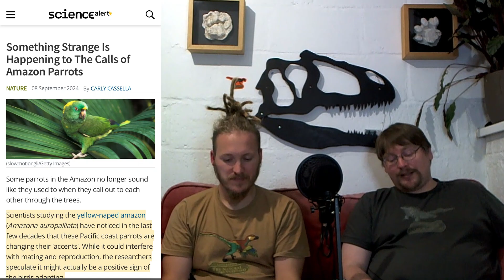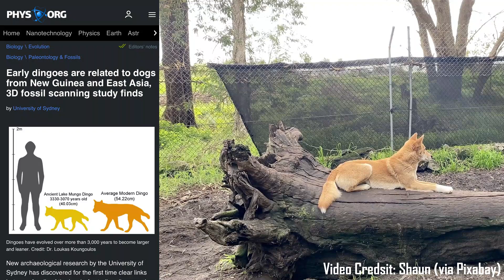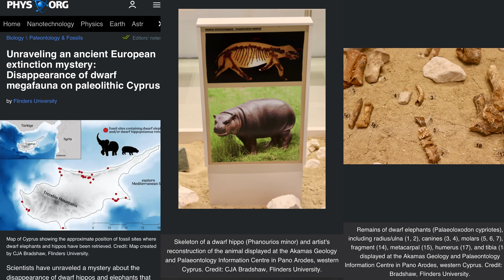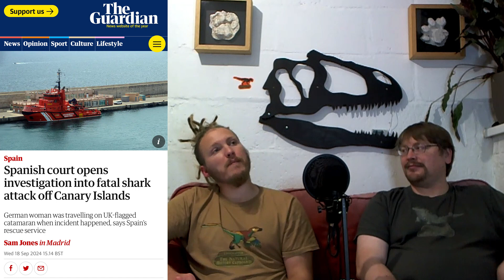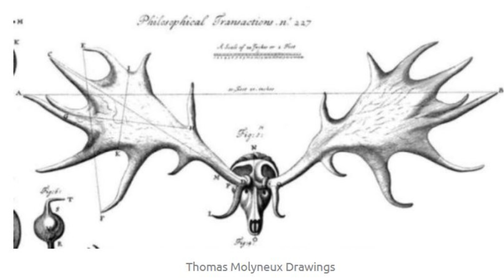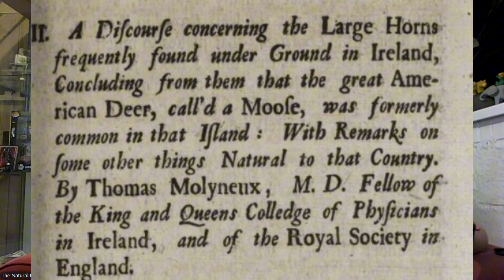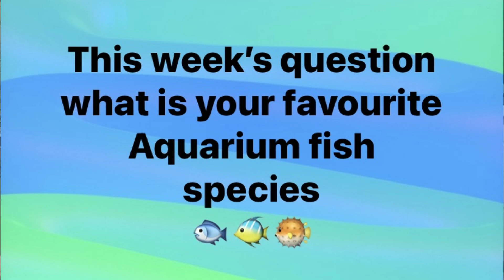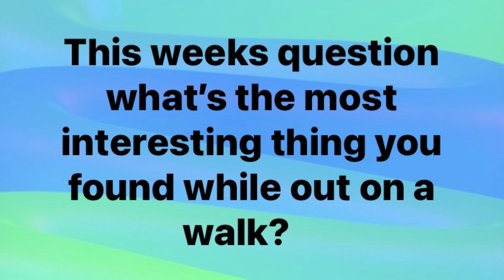S4 E39 - A Mega Set Of Antlers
This week meet the mightiest of all deer, Megaloceros - otherwise known as the Irish elk. Find out what made this prehistoric deer so unique. In the news, Aaron looks at a shark attack off the coast of Africa that’s causing some controversy. All this and more. The cupboard is open, come on in!